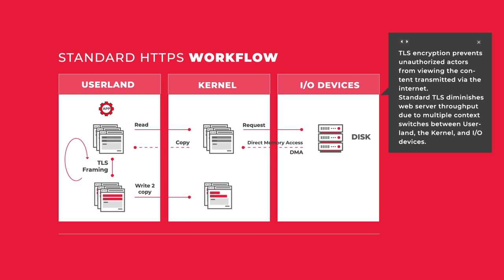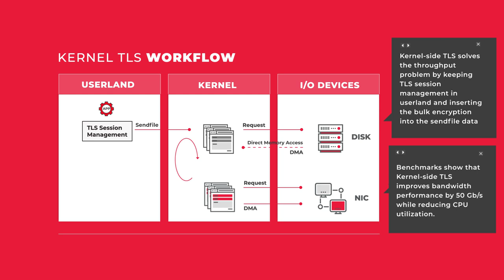FreeBSD TLS-Encrypted Content with Kernel-side TLS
Take a look at this short animation that shows FreeeBSD TLS (Transport Layer Security) offload capabilities. Moving the bulk encryption from user space to the kernel for kTLS, and to the NIC for NICTLS, boosts throughput significantly while reducing CPU utilization. Find out more details in the Netflix Case Study